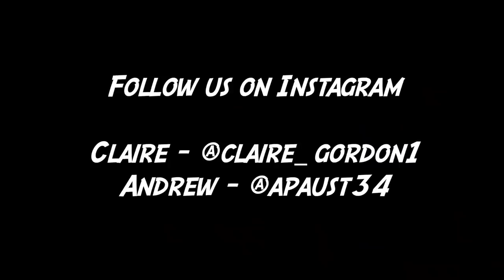Try Not To Laugh Challenge! GONE WRONG